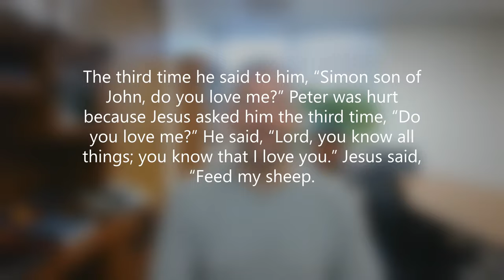Saying It a devotion on John 21 15 17 from Pastor Jon Zabell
Our faith in Jesus is too wonderful to keep to ourselves.  It wants to come out in faith-filled words, as we see from the apostle Peter in today's reading from John 21.